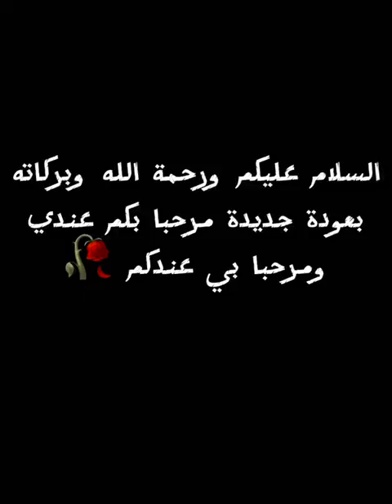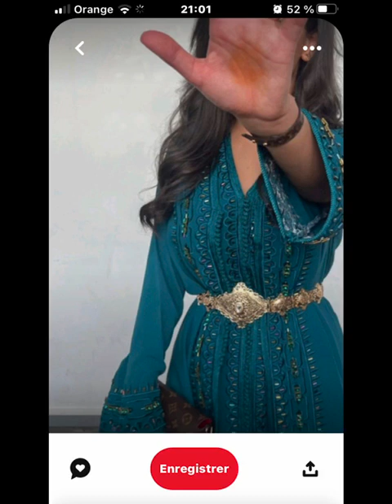اجمل تشكيلة القفاطن اخر ما كاين 2025